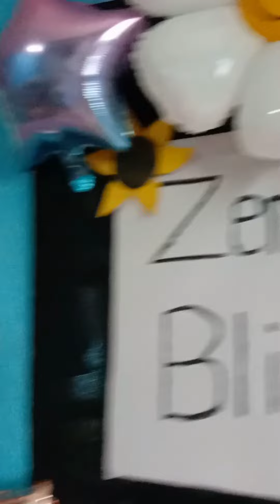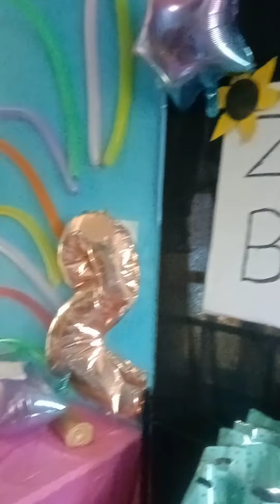Zemira Bliss birthday March 16 2022